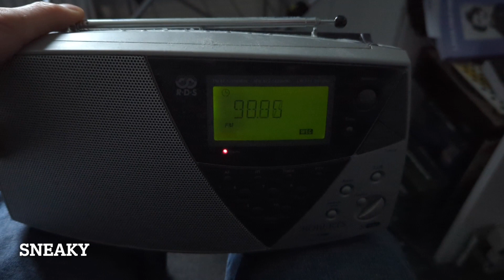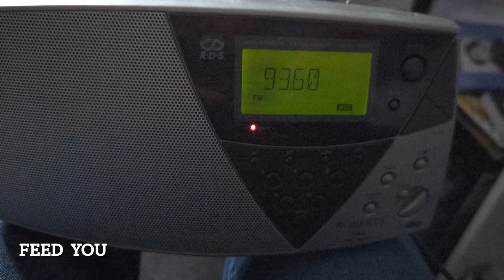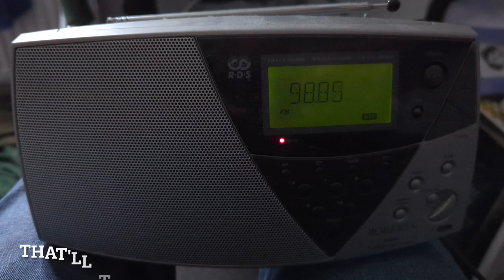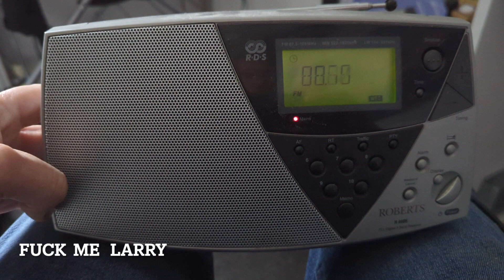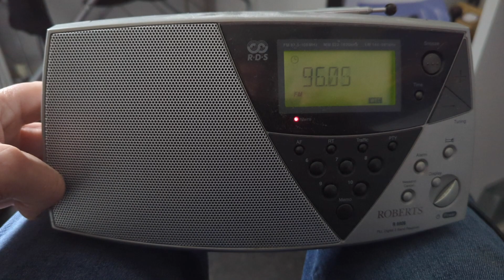Roberts ghost box session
Last session of the year.
Not the answers asked for but communication anyway